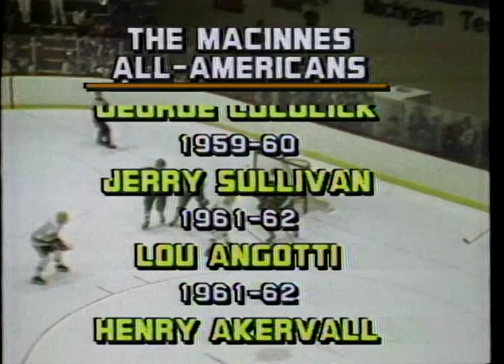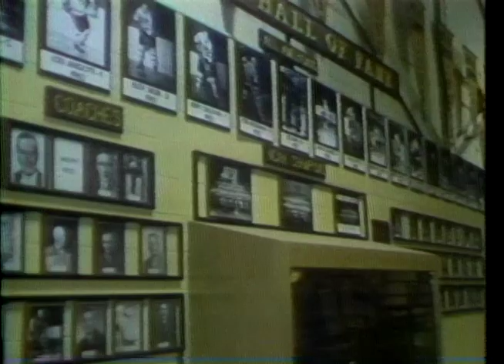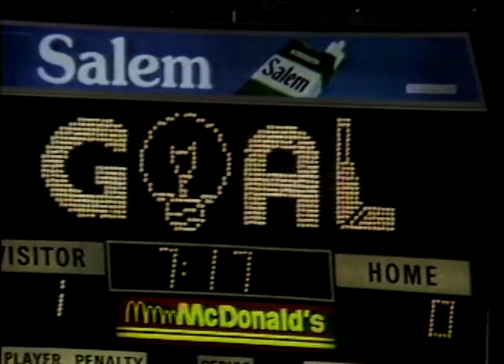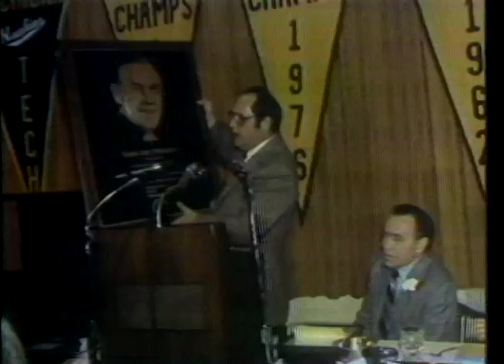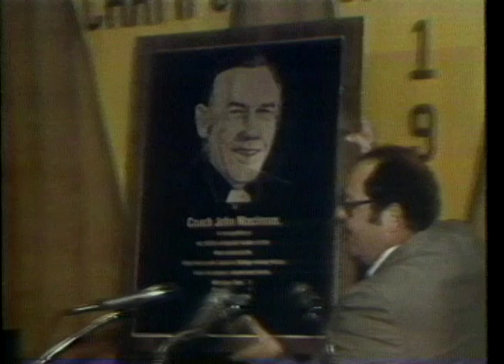John MacInnes : A Hockey Legend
WLUC-TV6 special from 1982 which aired just after the retirement of John MacInnes from the Michigan Tech hockey program.